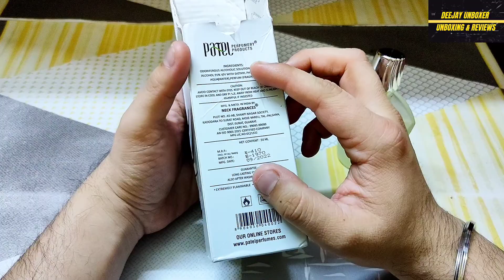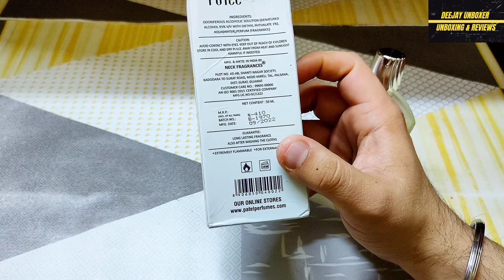Patel Neck Apparel Spray | Long lasting performance | Awesome Fragrance | Must Buy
hello doston,

aaj ke video me jaaniye Patel Neck Unisex Apparel Perfume ka honest review. bahut kamaal ki performance aur khushbu hai iss fragrance me. Must try atleast once.

iski keemat ₹410/- printed hai box par, meine Amazon se ₹390/- ka khareeda. Aap isko inki company website se khareeden to ₹360/- onward mil jayega.